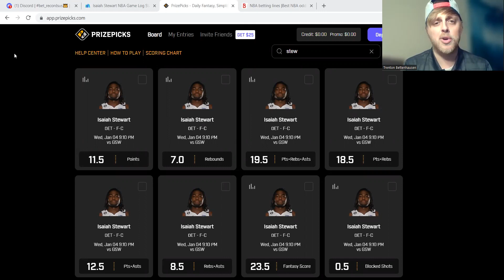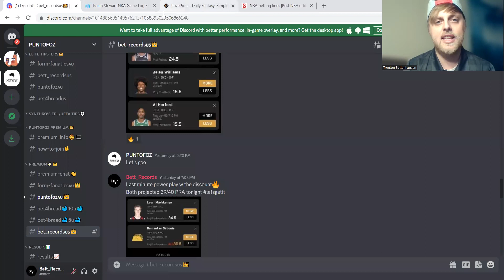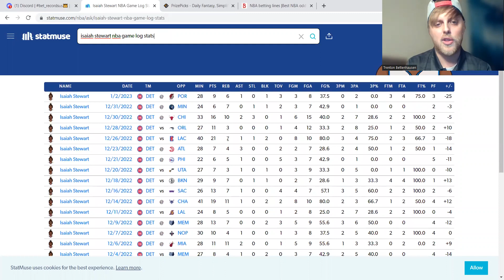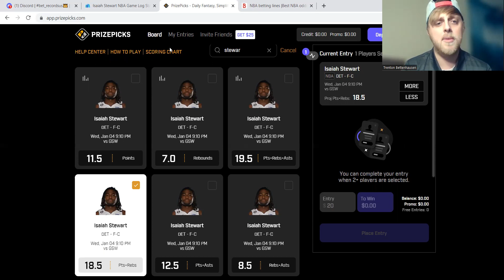BEST NBA PLAYER PROPS FOR 1/4! (5-0 Yesterday!) 🏀 Top NBA Player Props on Prize Picks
FOLLOW US EVERYWHERE FOR PLAYS ALL YEAR LONG!!!

PREMIUM PLAY DETAILS:

DM TO GET SIGNED UP
-$10 Weekly
-$35 Monthly
-PUNTOFOZ EXCLUSIVE:
picks and parlays of ALL sports from MULTIPLE (4+) Experienced Cappers